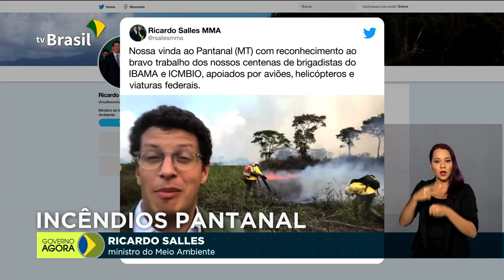Presidente Bolsonaro inaugura Superintendência da PRF no Rio de Janeiro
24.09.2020 - Presidente Jair Bolsonaro participa de cerimônia de inauguração da superintendência da Polícia Rodoviária Federal no Rio de Janeiro. Ministro do Meio Ambiente, Ricardo Salles, acompanha trabalho de combate aos incêndios no Pantanal. Micro e pequenas empresas poderão pedir crédito de até R$ 50 mil por meio do BNDES. Caça Gripen faz primeiro voo em território nacional. A areronave chegou ao Brasil nesta semana e é a primeira a ser entregue de 36 contratadas.